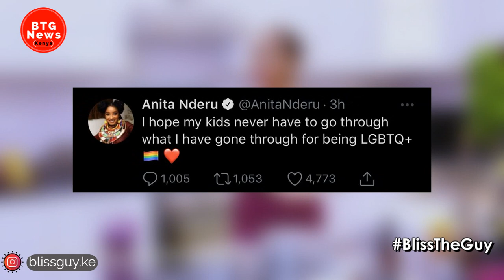KWANI RAINBOW ILIFADE!? ANITA NDERU BASHED BY FANS AFTER INTRODUCING HER MZUNGU BOYFRIEND! |BTG News